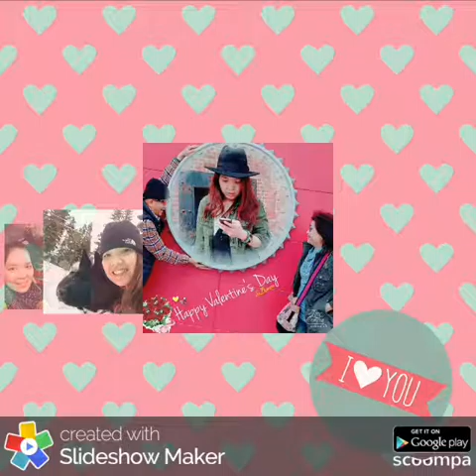Love is Love